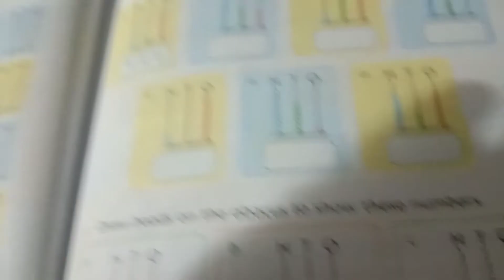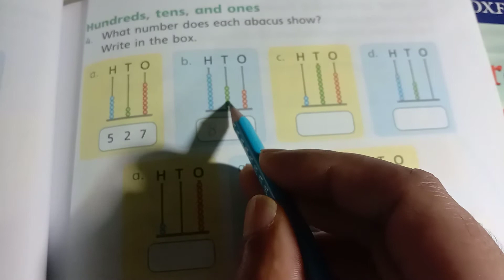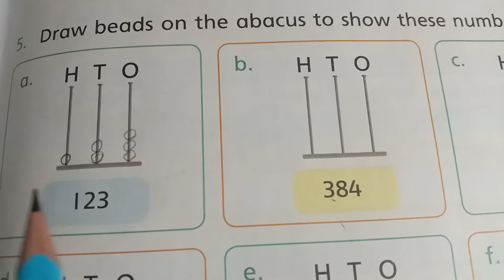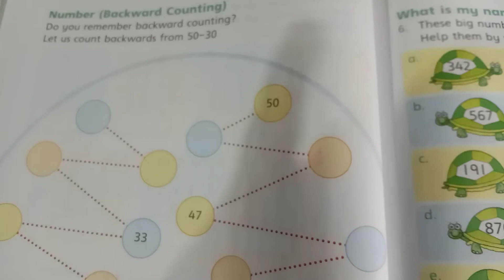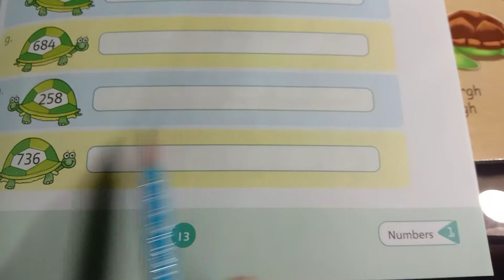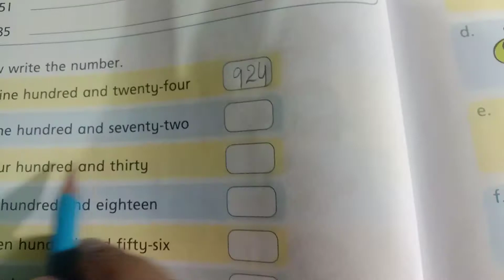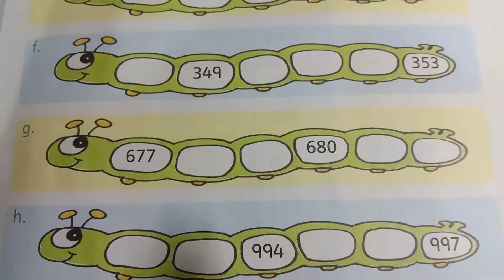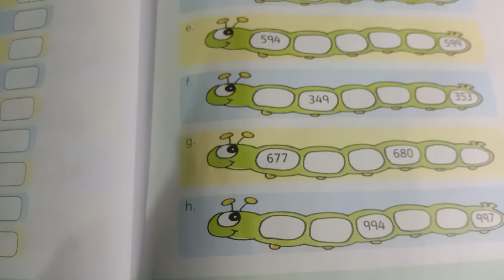COUNTDOWN book 2 page 11-15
The Oxford International school.